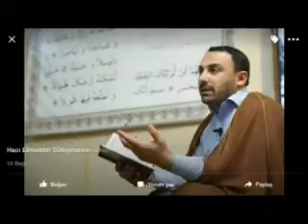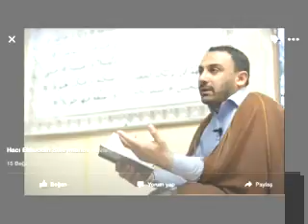Haci Elmeddin Suleymanov 2016 kumeyil duasi 16